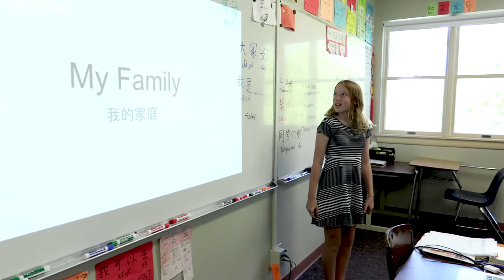Berwick Academy Middle School